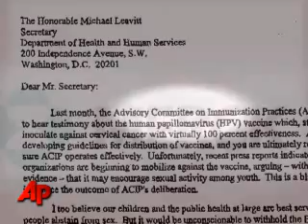Secretary of State nominee Hillary Rodham Clinton...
Secretary of State nominee Hillary Rodham Clinton intervened at least six times in government issues directly affecting companies and others that later contributed to her husband's foundation, an AP review of her official correspondence found.  (Jan. 13)